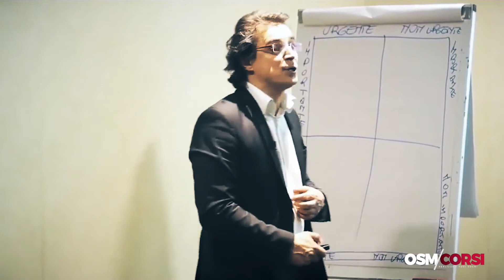The New Leaders - I principi utilizzati dagli imprenditori che fanno utili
Devi crearti un sistema strutturato per ripristinare sempre l'energia emozionale:
è questa la commodity fondamentale

L'ENTUSIASMO

Non è il solo il mondo a cambiare: SEI TU

Per conoscere il mondo OSM e scoprire come possiamo aiutarti a potenziare ancora di più la tua azienda visita il sito:

Scopri i libri "dedicati agli imprenditori scritti da imprenditori" che rispondono a tutte le domande che non ti fanno dormire e con cui sbloccare la tua azienda:

Esplora il mondo della consulenza aziendale a distanza  con iOSM, per far crescere e migliorare la tua azienda comodamente da casa, ma costantemente supportato come se fossimo lì in azienda da te:

Tantissimi contenuti formativi GRATIS sul gruppo Facebook MBS dove puoi anche confrontarti, oltre che con consulenti e trainer, con imprenditori come te che hanno "le mani in pasta" tutti i giorni :

Vuoi ASSAGGIARE quello che puoi ottenere dalla nostra formazione?